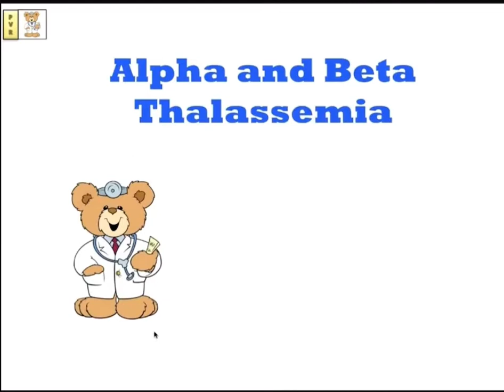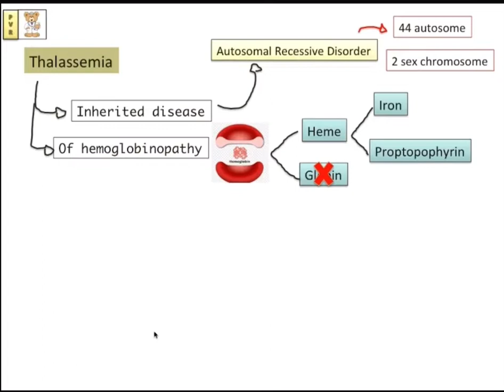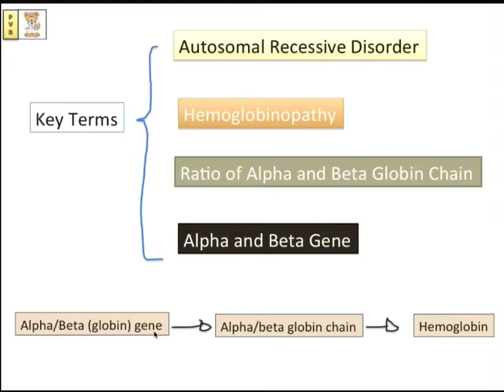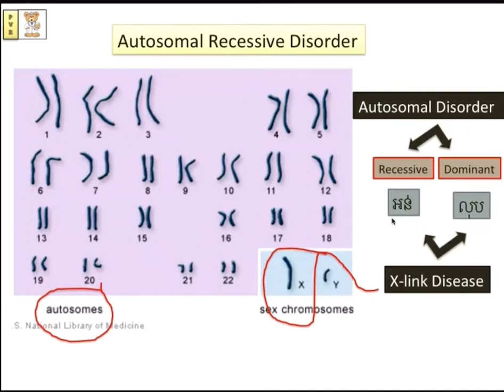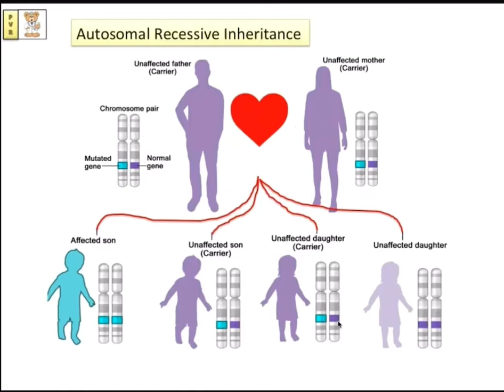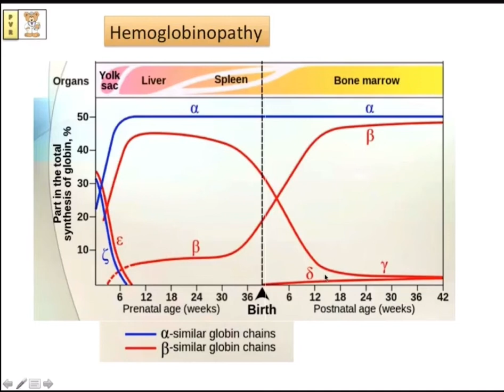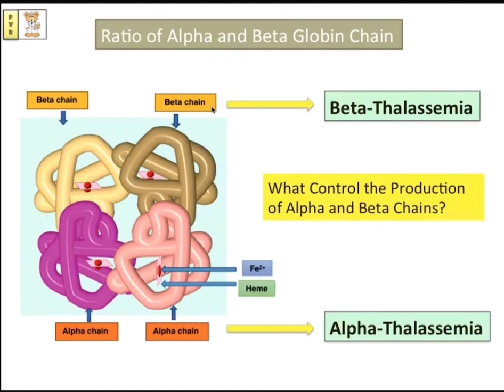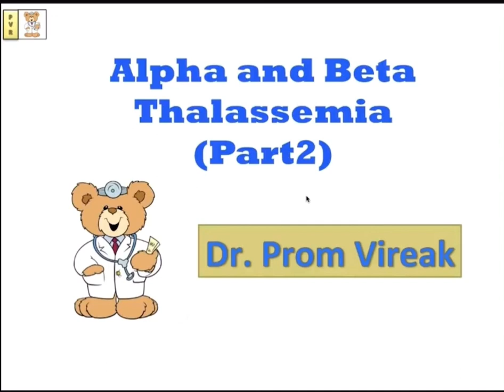Part1: Alpha and Beta Thalassemia (Dr. Vireak)